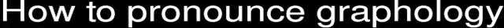How to pronounce graphology